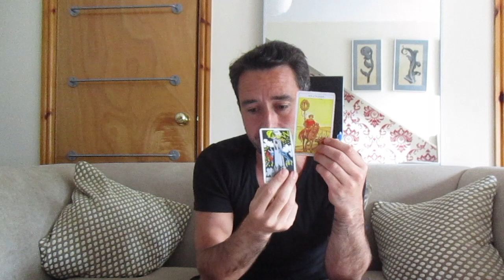Libra Love August 2020 **IN & OUT WITH YOUR SOULMATE....TOWER MOMENT COMING FOR ONE OF YOU**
10 minute private reading    $20 USD
20 minute private reading    $30 USD

Please include your name and date of birth in the email with the questions if any, you wish answering. I aim to get your recorded readings back to you within 48 hrs.

xxx